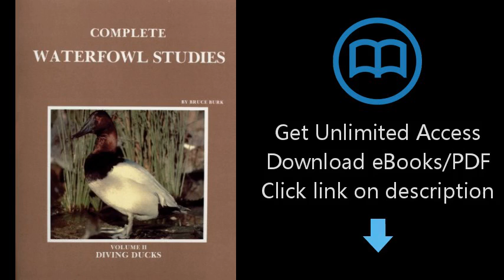Complete Waterfowl Studies: Volume II: Diving Ducks